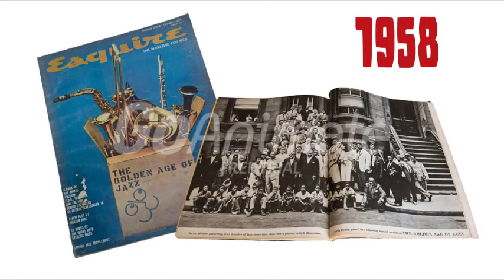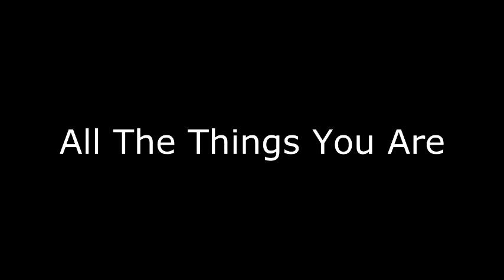All Things Marian McPartland by Bea Bautista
This is our final project for our Western Music class. The video is about the life of a jazz composer, pianist and broadcaster, Marian McPartland.